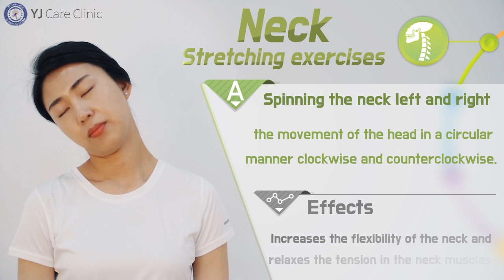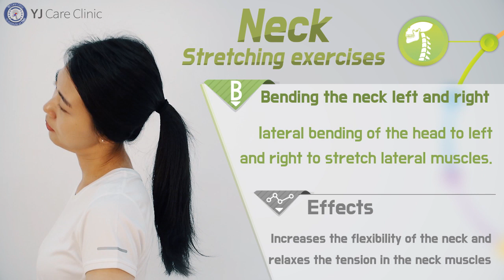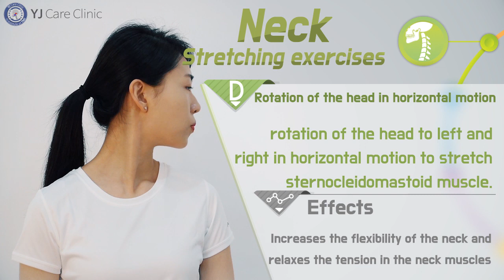Four Types of FCST Full-Body Exercise using the standard intraoral appliance